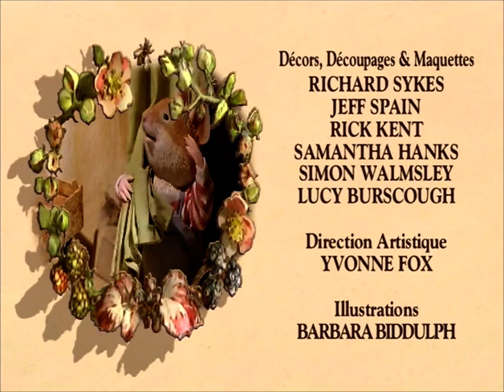Les souris des quatre saisons - L'escalier du souvenir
Extrait d'un DVD et qualité améliorée